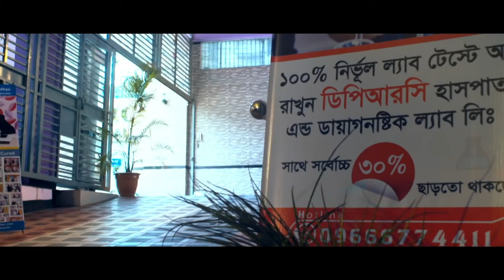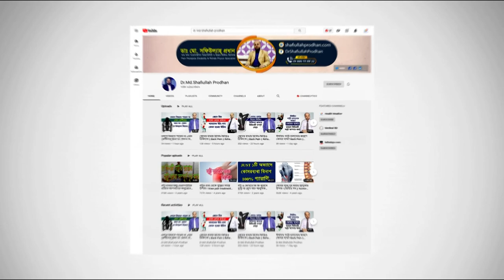hat o komor pair pongutto rode koronio & hatu pain a dorsok 16 2 20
হাঁটু ও কোমর ব্যথায় পঙ্গুত্ব রোধে করণীয় || Knee Pain Treatment || Back Pain Treatment || Hatu o Kumor Betha